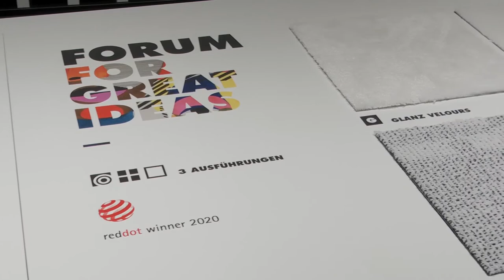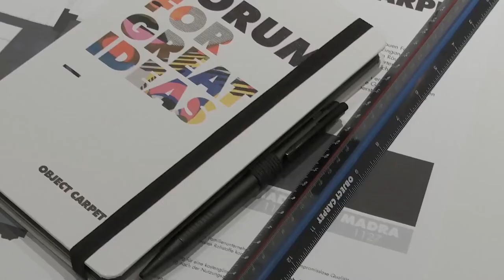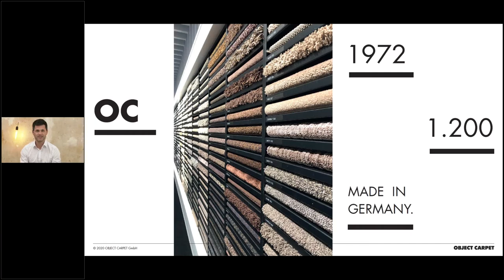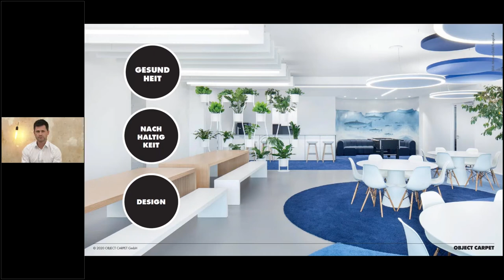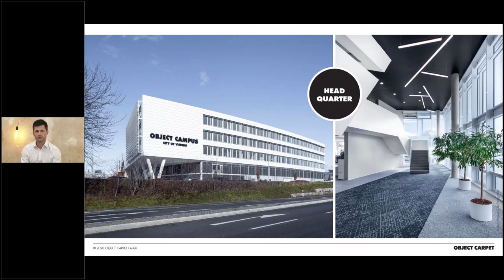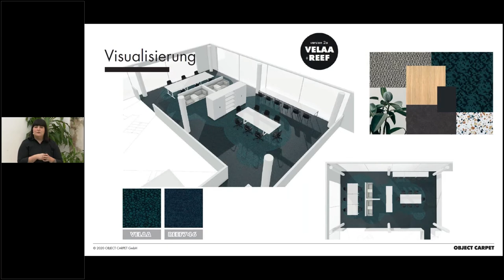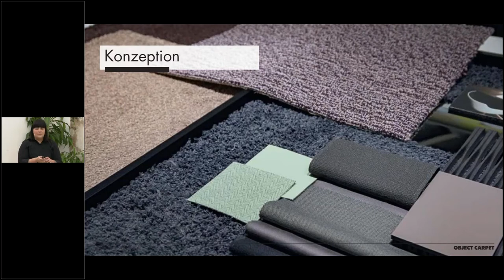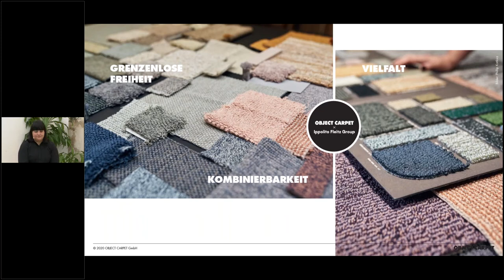OBJECT CARPET bei Heinze Baunetz Interior Design am 11.11.2020